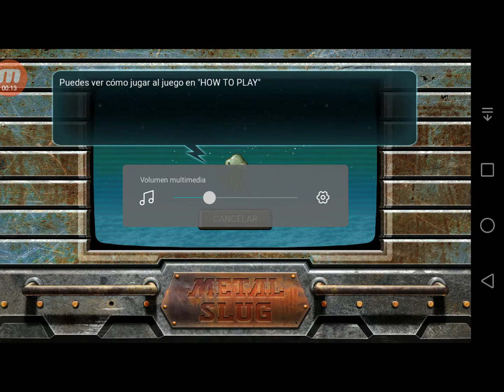[HD]Metal Slug Attack Online! PERCIER DECK (ver 2.10.0)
Percier

[HD] Metal Slug Attack Online! PERCIER DECK version 2.10.0